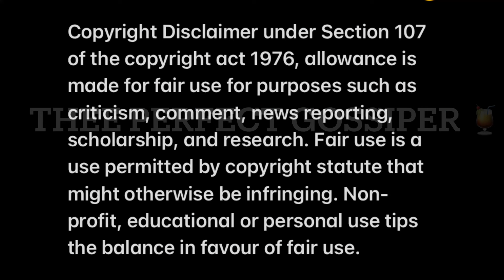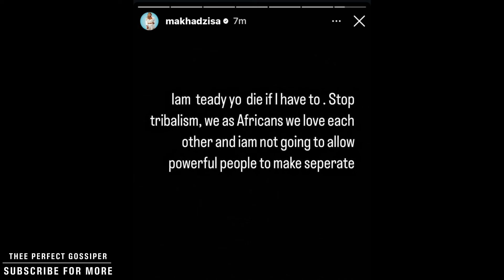Am ready to di£ if i have to says Fuming Makhadzi👀